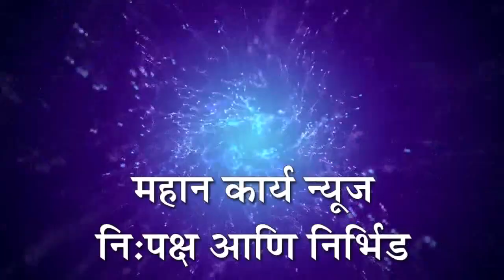लोकसभेच्या ४८ जागांसाठी महविकास आघाडीची जय्यत तयारी - सतेज पाटील, उमेदवारीवर मुंबईतील बैठकीत ठरेल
लोकसभेच्या ४८ जागांसाठी महविकास आघाडीची जय्यत तयारी - सतेज पाटील ; - शरद पवार यांचा  25 ऑगस्टला कोल्हापुरात दौरा, उमेदवारीवर मुंबईतील बैठकीत ठरेल